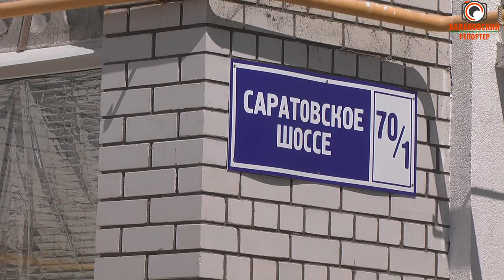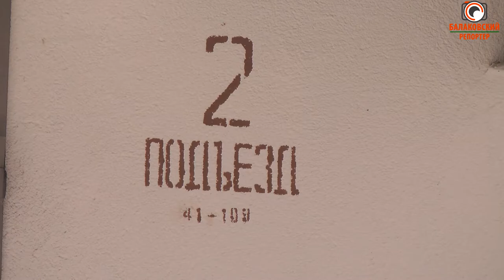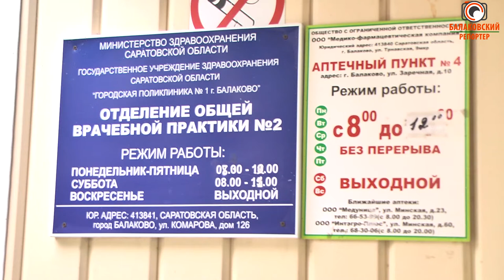Квартиры врачам: совместное решение кадровой проблемы